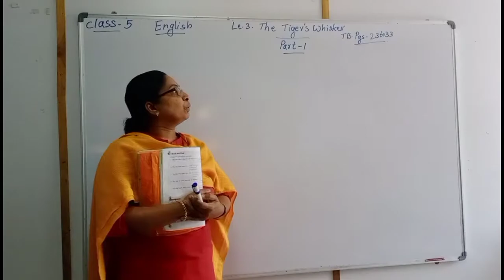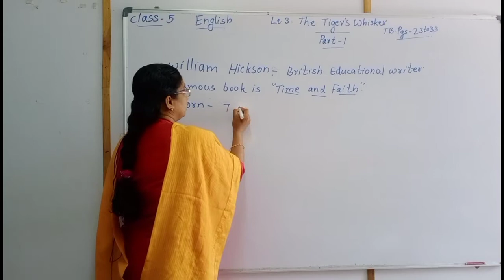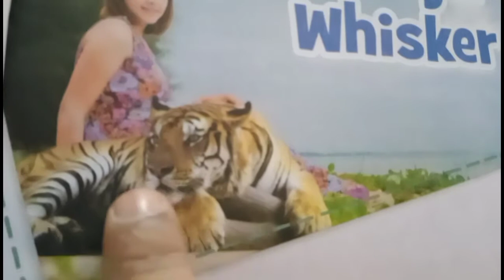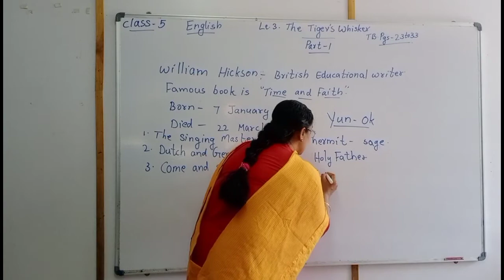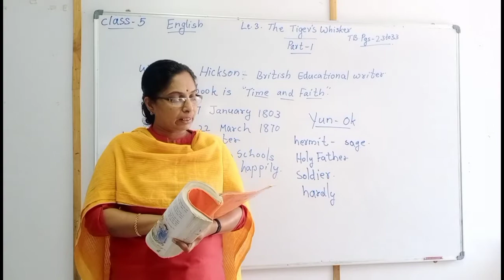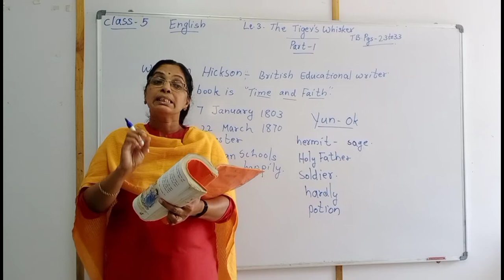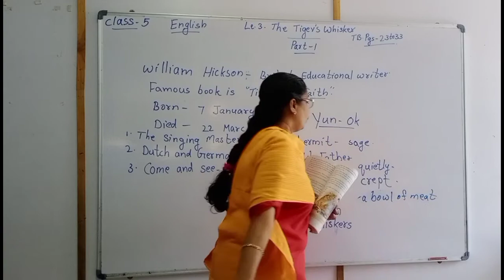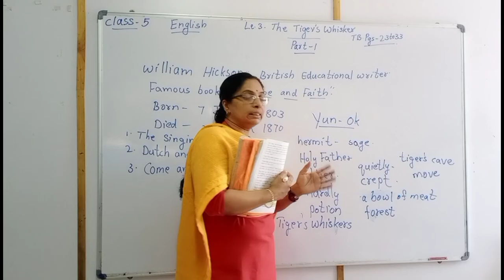5th Class English lesson -3 part-1